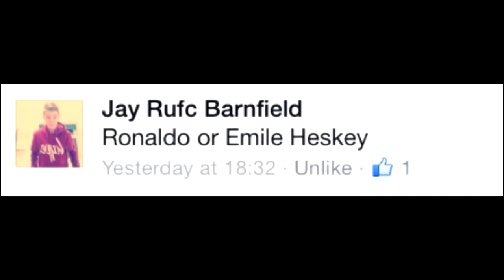QNA #2 - KSI & MESSI OR W2S & RONALDO?!?!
Hey guys so another QnA! First one since my channel started, got some questions from you lot and I hope you enjoy! Leave a like :)

If you've got Skype and fancy a chat which I may record, please add me and ring me: @jforbo